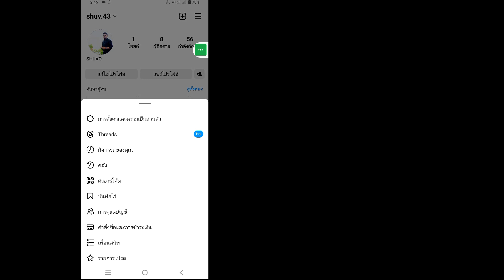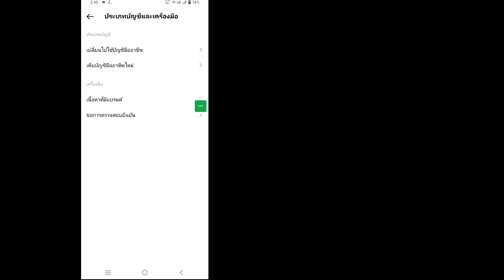วิธีรับการยืนยันบน Instagram | วิธีรับ Blue Tick บน Instagram (2023)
ในวิดีโอนี้ฉันจะแสดงวิธีรับการยืนยันบน Instagram | วิธีรับ Blue Tick บน Instagram (2023)

 วิธีรับ Blue Tick บน Instagram (2023) คุณเป็นผู้ใช้มือถือ iOS และ Android และ iphone หรือไม่?  จากนั้นทำตามขั้นตอนด้านล่าง

 เปิดบัญชี Instagram ของคุณอย่างรวดเร็ว แตะโปรไฟล์ของคุณ แตะสามบรรทัด แตะการตั้งค่า ตรวจสอบให้แน่ใจว่าบัญชีเป็นสาธารณะ ตอนนี้ส่งแบบฟอร์มนี้ ข้อมูลจริงของคุณ หลังจากขั้นตอนทั้งหมด ฉันหวังว่ายืนยัน Instagram ของคุณสำเร็จ

 หากวิดีโอนี้มีประโยชน์ โปรดสมัครสมาชิกช่องของฉัน หากคุณมีคำถามใด ๆ ให้ฉันแสดงความคิดเห็นด้านล่าง

     🙏🙏ขอความกรุณา🙏🙏
     👍👍ไลค์👍👍
     👉👉คอมเม้น👈👈